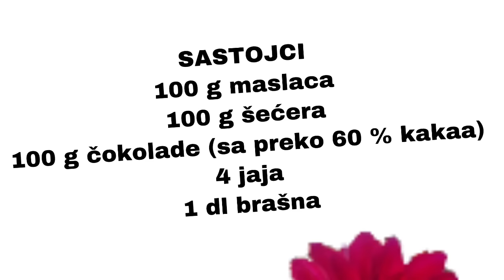LAVA KOLAČ- vrlo jednostavan, a okus ćete pamtiti danima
Predivno cokoladno zadovoljstvo koje se sluzi toplo, obicno uz sladoled ili slag.
Sastojci:

    4 jaja
    100 g cokolade za kuhanje
    100 g secera
    100 g brasna(1 dl)
    100 g maslaca